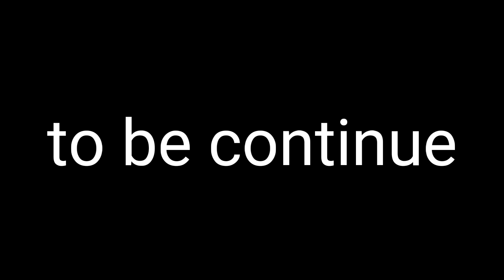im tang ha jing bishni part 2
Gimons channel